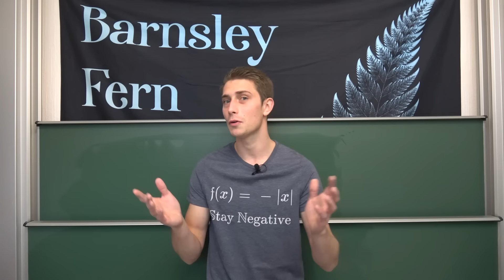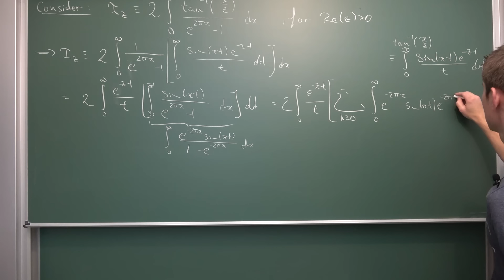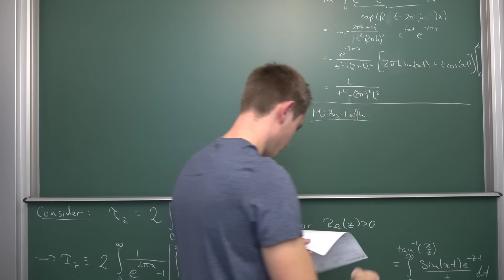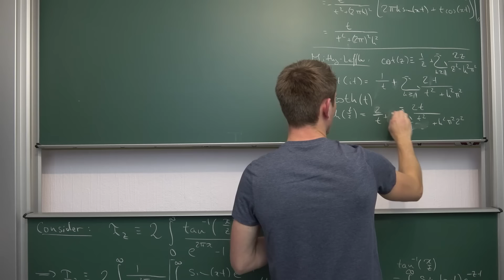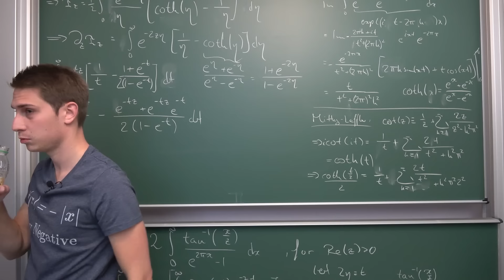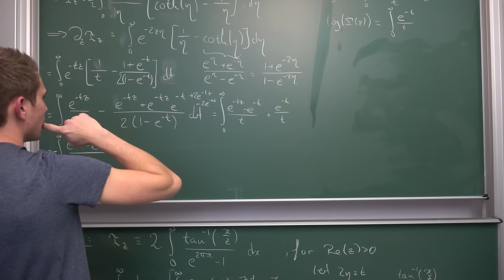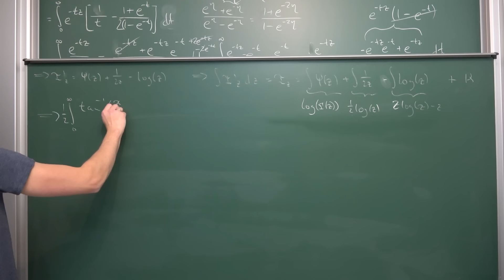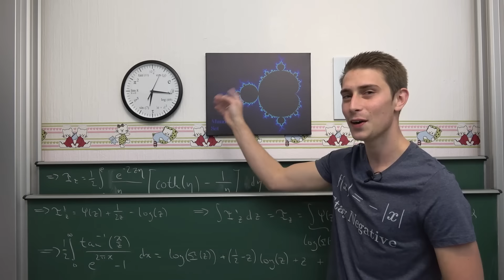Study With Me Math ASMR for the Sophisticated Analytic Number Theorist [Chalkboard, Chalk Writing]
Please end my miserable existence kthx Vistit plis for the amazing merch :v

Wanna send me some stuff? lel:

06731 Bitterfeld-Wolfen
Saxony-Anhalt
Germany